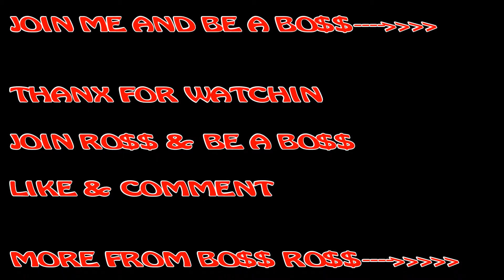DAYZ - LINGOR ISLAND - BANDIT LIFE Ep. 5 - Gota Be Faster Than That !!!!!!!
So back again in lingor island. This is a mod for the popular arma2 mod dayz. Its a awesome tropical land that is lush with good gear.

Join RO$$ & Be A BO$$